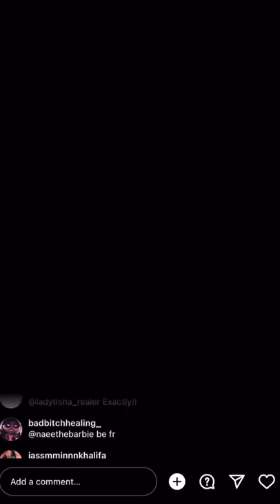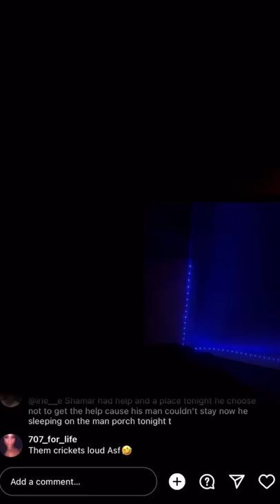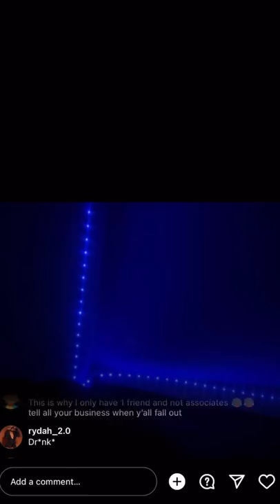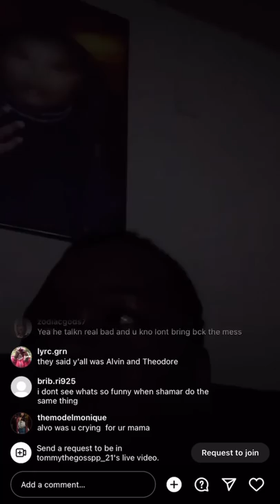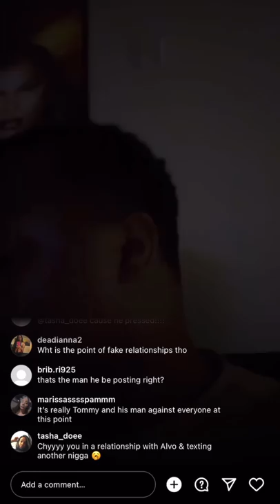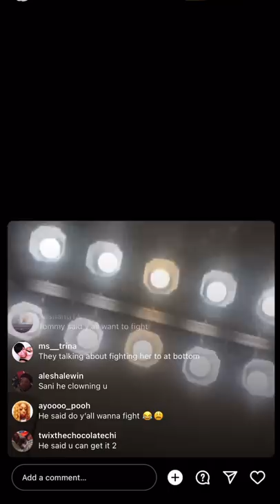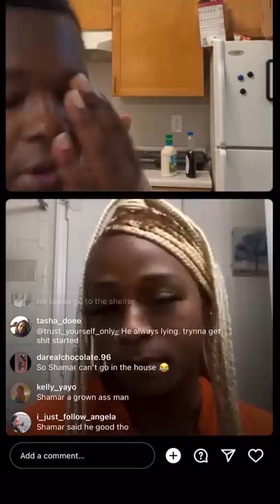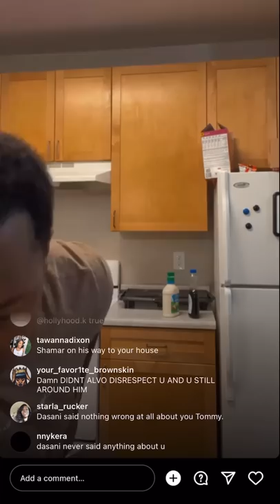TOMMY WOKE UP TY FAKE RELATIONSHIP BY MESSING WITH HIS MAN👀